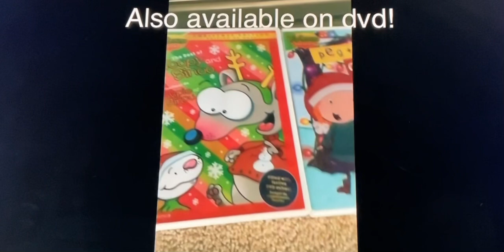Opening to one eye mouse love for games 2022 dvd!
I made this dvd! Expect more dvd openings to my DVDs in the future. :)

ONE EYE MOUSE is owned by ALIEN NOAH and shall not be used without permission or credit. Violate one or more of these and some bad things will happen. Credit me and you’re fine!